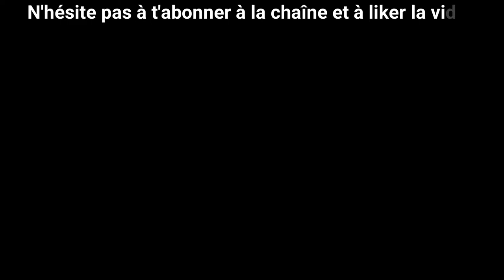Missions secondaires #106 La requête d'Adamantin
Découverte du nouvel opus Légendes Pokémon : Arceus ! Attrapons-les tous ! 😉